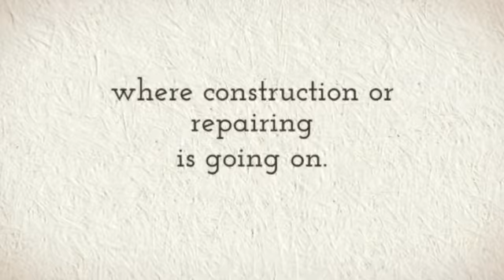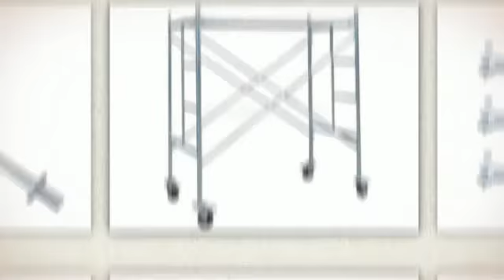Scaffolding Tower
Building structures that are powerful necessitate the use of dependable scaffolding equipment. for more information on Scaffolding Tower. The advancement of construction work can be improved with the use such systems because these materials make work faster and more convenient. Therefore it is imperative that you opt for the best Scaffolding Tower.